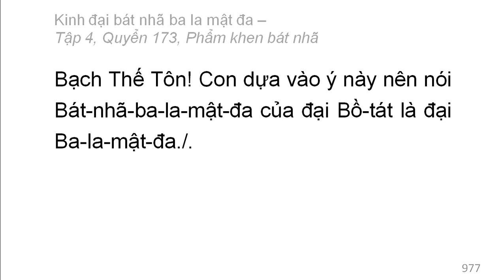600 quyển Kinh Đại Bát Nhã Ba La Mật Đa: Quyển .../600 (tiếp) (đọc lần 2)